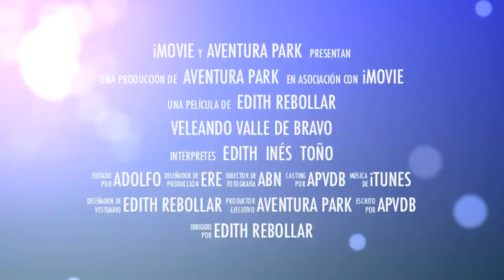Veleando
VELEANDO EN VALLE